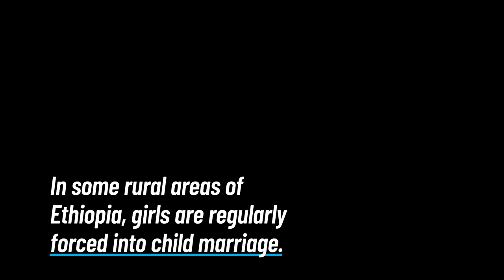UNICEF Youth Groups Fight Child Marriage in Ethiopia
In some rural areas of Ethiopia, girls are regularly forced into child marriage. Thirteen-year-old Zemzem was walking to a store near her home in Derrera in the Sidama region of southern Ethiopia when she was abducted by three men who planned to marry her off. "I screamed all the way to the place where they took me," she said. "I'm so scared, just thinking about it."

Members of a local UNICEF-sponsored youth group heard about her abduction and quickly met with her father. They helped rescue Zemzem, track down the perpetrators and turn them over to the authorities. The youth group raises community awareness to tackle harmful practices including violence against children, child marriage and female genital mutilation.

Child marriage robs girls of their childhood and threatens their well-being. UNICEF works to promote and safeguard children's basic human rights — rights that must be realized for children to reach their full potential.